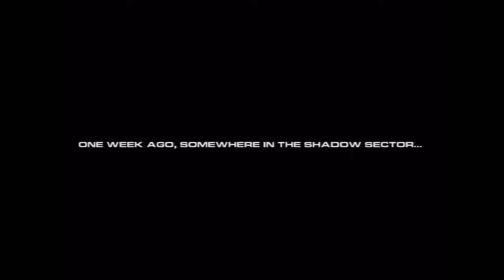Ratchet: Deadlocked HD Part1 - Dreadzone Headquarter - Trophy-Walkthrough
Getting used to the settings and playing the first few missions.
Difficulty:Couch Potato

Timeline:
[ 00:55 ] - One week ago, somewhere in the shadow sector
[ 01:45 ] - Eleven hours ago, aboard the starship phoenix
[ 03:39 ] - Six hours ago, at dreadzone headquarters
[ 05:00 ] - Tutorial #1
[ 07:38 ] - Tutorial #2
[ 11:27 ] - Dreadzone Headquarter
[ 12:30 ] - Al, Merc and Green
[ 13:30 ] - Clanks Stuff
[ 14:25 ] - Vox Entertainment
[ 15:52 ] - Lets get it startet | "Advanced Qualifier"
[ 16:22 ] - WTF ?!
[ 19:35 ] - Ace Merchandise
[ 20:45 ] - Back @ Headquarter
[ 21:11 ] - "Grist for the Mill"
[ 22:52 ] - "The Big Sleep"